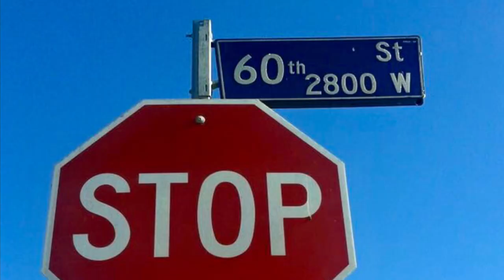SON OF A MONSTER/ S HEAD2